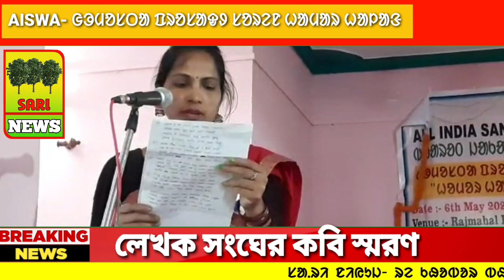Sari News 2023|Onoliya Gomosta Prasad Saren Homor Halang|ᱥᱟᱱᱛᱟᱲ ᱥᱟᱶᱛᱟ ᱨᱮᱱ ᱡᱳᱞᱳᱜ ᱤᱯᱤᱞ |News Today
Report -S.Mandi, Anand Mandi
Editor:- Bappaditya Besra